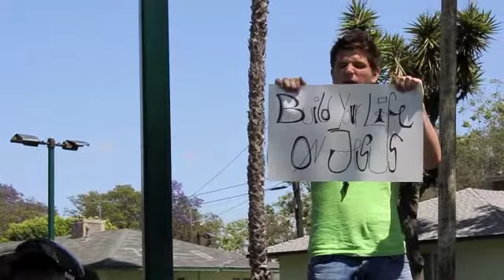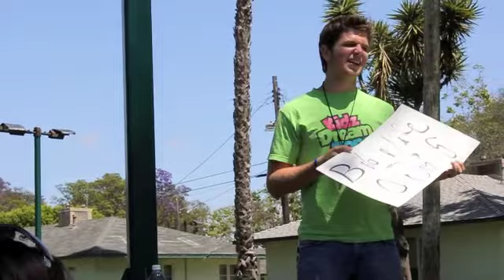CRAVE LA Dream Center STM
CRAVE LA Dream Center Short term missions team. Here's a small bit of what we experienced in LA. Keep in mind that many of the places and programs such as skid row, project prevention, Food truck we were not permitted to film or take pictures. Hope you enjoy